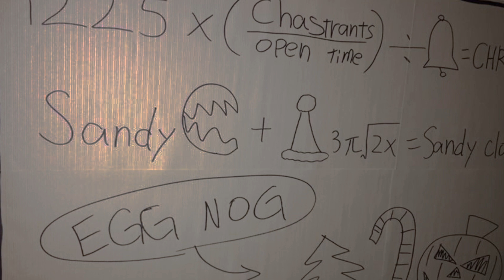ホリデーナイトメアルーム~Nightmare Before Christmas~ SHUN's TV NO.17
マジシャンSHUNによる番組 SHUN's TV
自宅のナイトメアビフォアクリスマスルームをご紹介

ホーンテッドマンションの世界を自宅で再現

ハロウィン風クリスマス？
東京ディズニーランド人気アトラクション